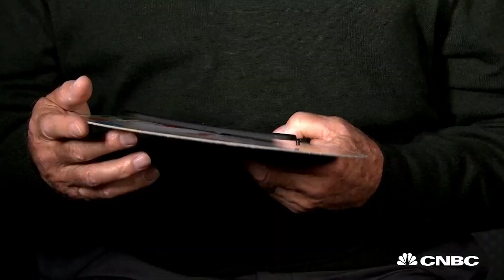Twister Inventor: Successful Ideas Break The Rules | How I Made It | CNBC Make It.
Reyn Guyer is the inventor of Twister and the NERF ball, each multi-million dollar success stories. His advice? Pursue ideas that break rules.